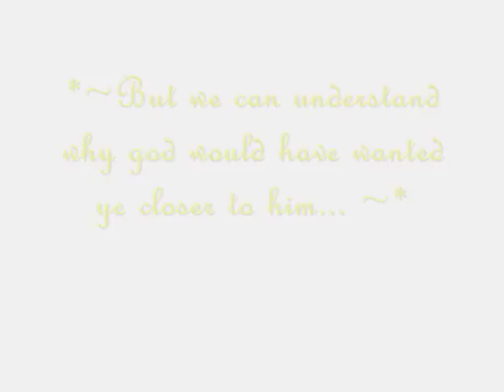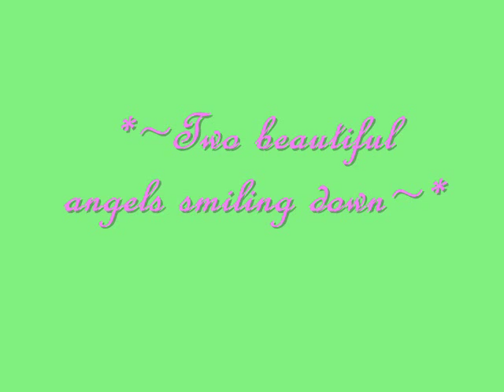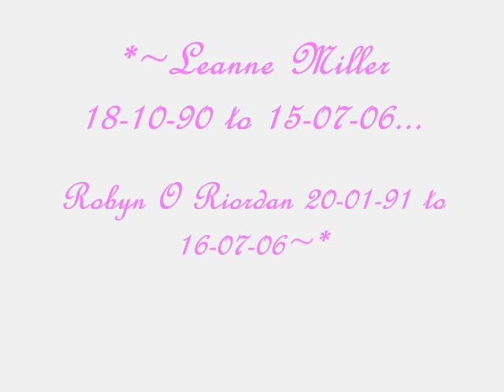Leanne Miller & Robyn O Riordan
2 angels